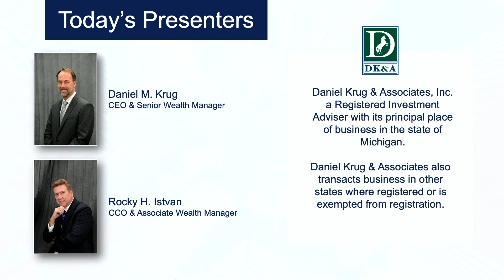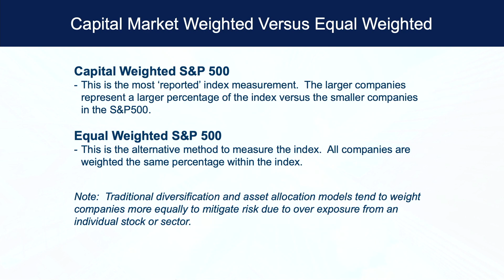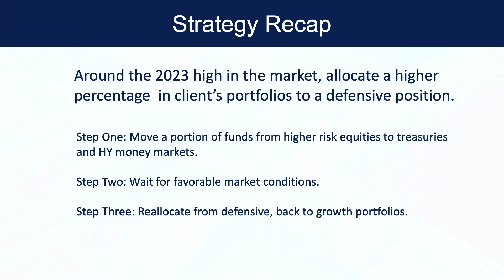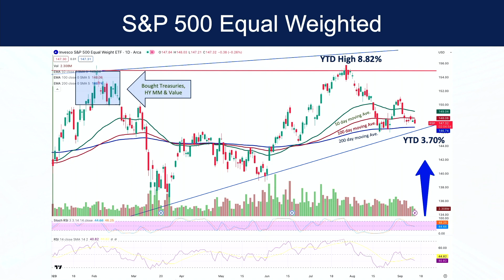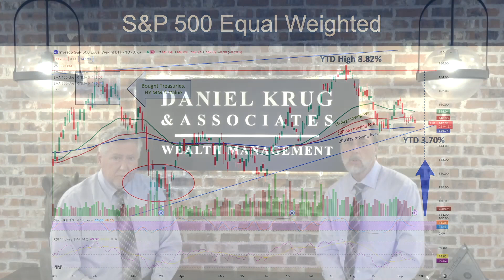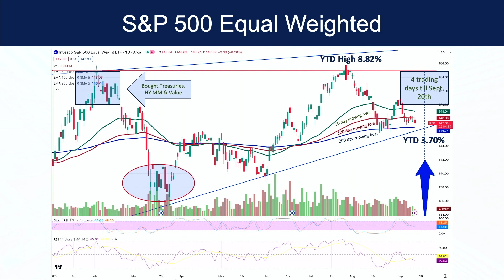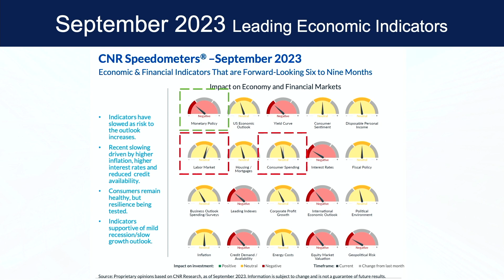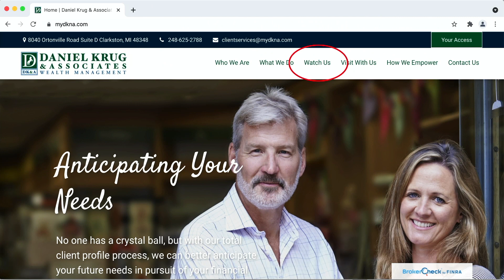We Are Real Close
Wealth Management Review:
Given the multitude of factors affecting our lives today, we are happy to provide some perspective during our Wealth Management Review webinar. Our goal is to provide you with the information you need, so you can focus on what matters most to you.